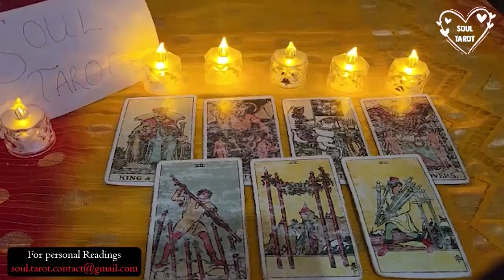CANCER 💖 They Are Finally Starting To See How Badly They've Hurt You & It's Scaring Them Straight!!